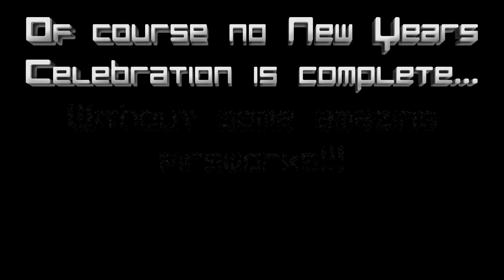New Years Party on Addstar MC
Just a short video showcasing the sillyness that members on Addstar MC were a part of on New Years Eve, as well as the spectacular fireworks show.

Huge thanks to Addstar for setting up the FANTASTIC fireworks show that started at midnight AEST and went every hour for each timezone to celebrate the coming of 2014 :)